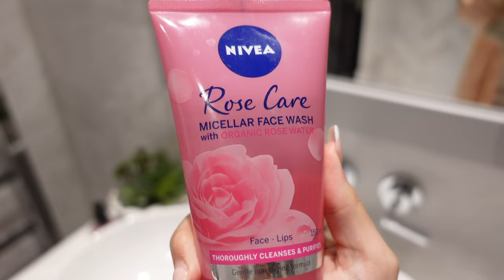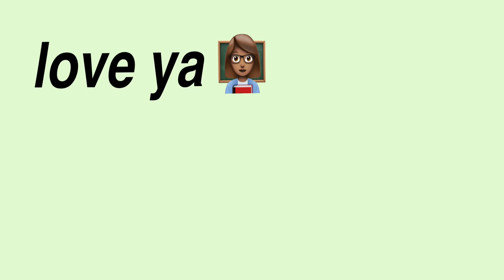LAST TO FALL ASLEEP ON A SCHOOL NIGHT WINS?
Last to fall asleep on a school night challenge with my best friend.